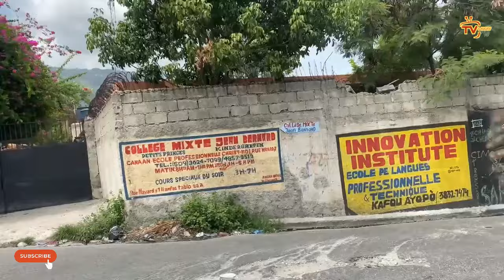24 OUT- Gwo Samdi a, Lapolis pran towo a 2 pat || Pyè Esperans lage Martelly nan cho, FBI jwenn prèv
24 OUT- Gwo Samdi a, Lapolis pran towo a 2 pat || Pyè Esperans lage Martelly nan cho, FBI jwenn prèv